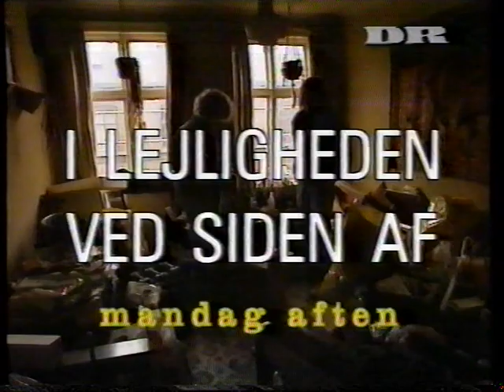DR-klip med oversigt over kommende programmer fra engang i 90erne